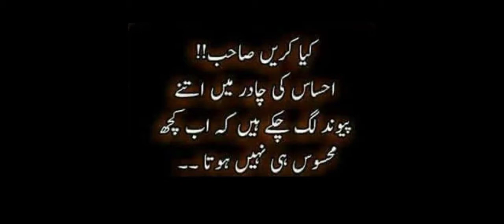shorts very beautiful quotes#2021#trendy vogue 21